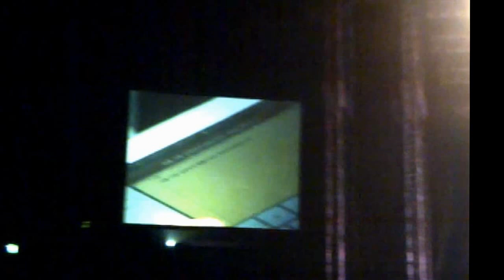[Fancam HD] 121103 Kim Jaejoong 1st Fanmeet in Jakarta Part 1